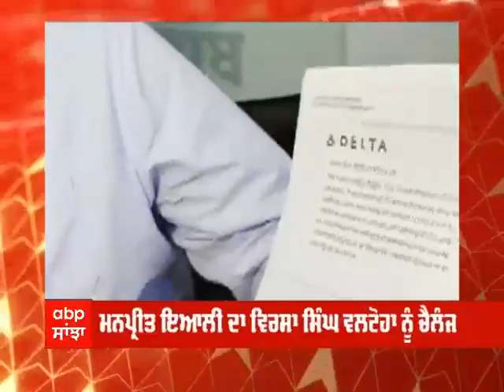Shiromani Akali dal ਦਾ ਕਾਟੋ ਕਲੇਸ਼ ਵਧਿਆ - Manpreet Eyali ਨੇ Virsa Singh Valtoha ਨੂੰ ਕੀਤਾ Challenge